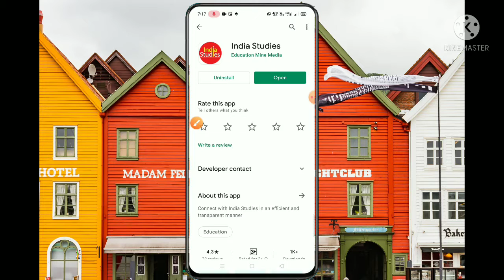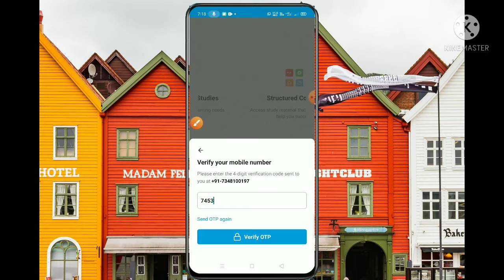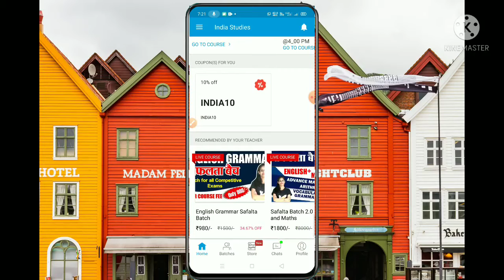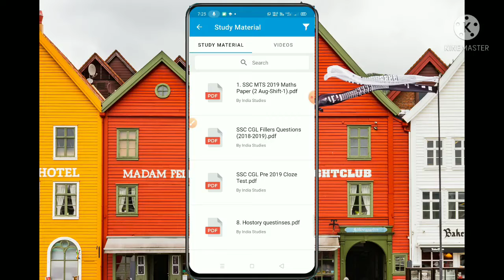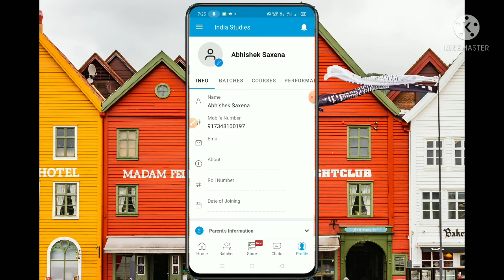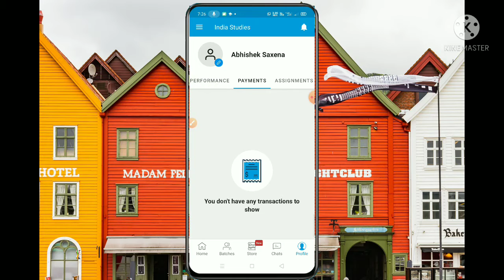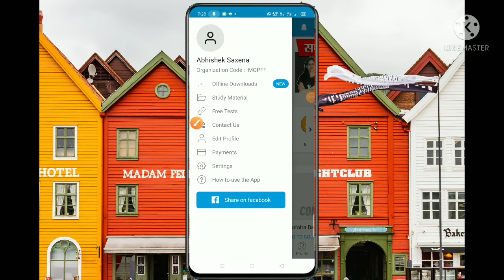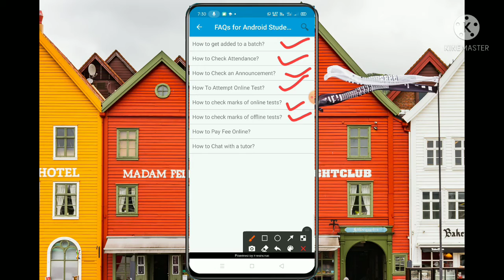India Studies App Kya Hai Kaise Use Kare Il How To Use India Studies App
Hello friends swagat hai aap sbhi ka hamare is YouTube channel me aur aap dekh rahe hai Abhishek 5G channel friend is video me bataya hoon ki India Studies app kya hai aur kaise use kare to friend agar aapko hamari video pasand aati hai to video ko like kare aur aap channel par naye ho to channel ko subscribe jaroor kare friends agar aapko video se related kuchh puchna hai to comment box mein jarur pahunche